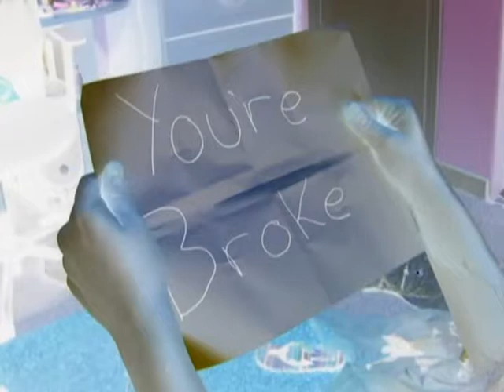Kung Fu Ping Pong!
TIP: you may need to turn up the volume a bit...

When Rick-a-toot-toot-toot goes broke she enters the IPPC (international ping pong contest) will she win the million dollar prize or. not?